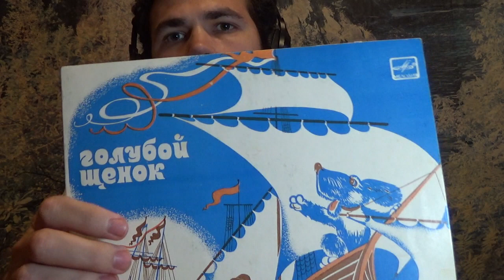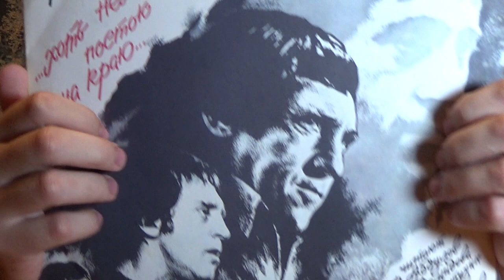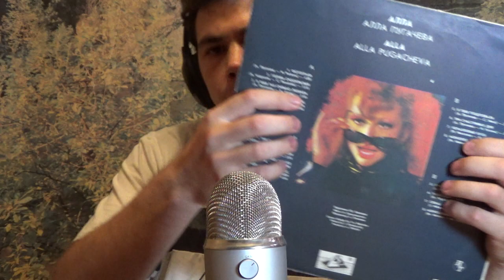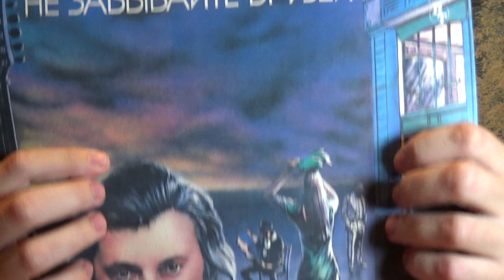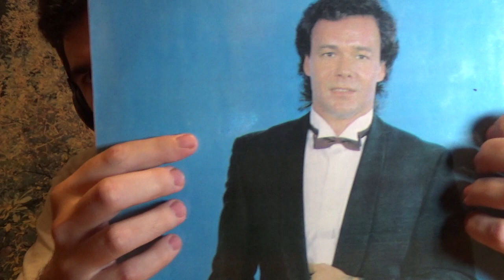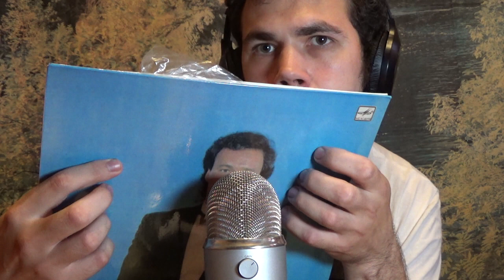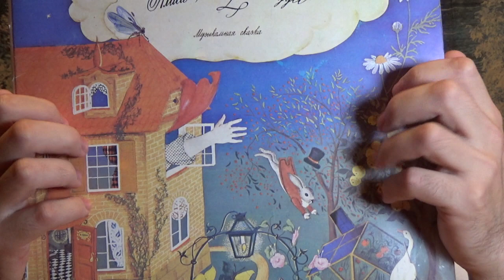ASMR 🎧 винил | пластинки | таппинг | шепот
пластинки которые слушал в детстве | таппинг | не разборчивый шепот и разговариваю шепотом